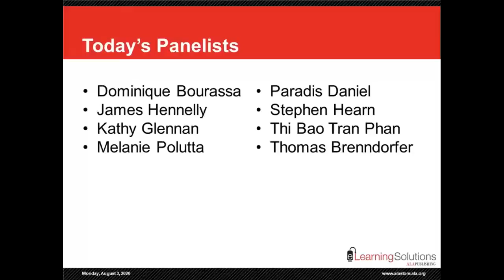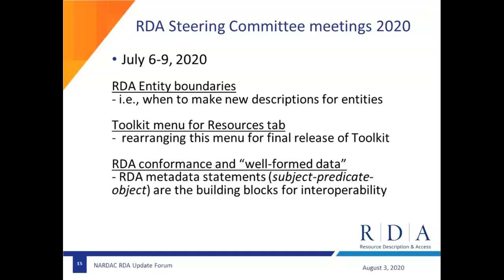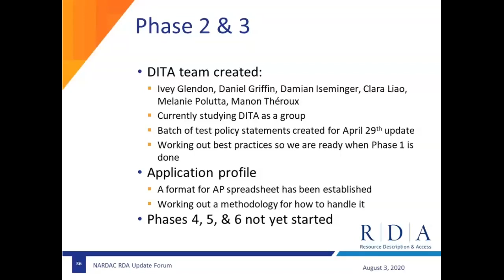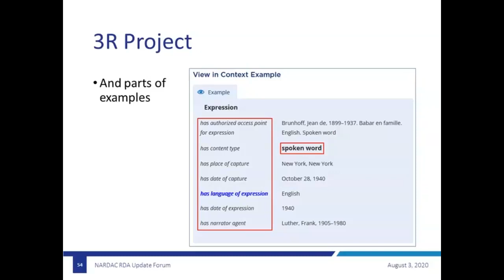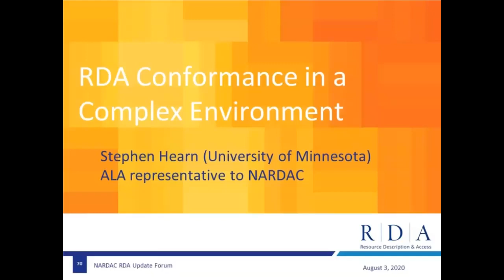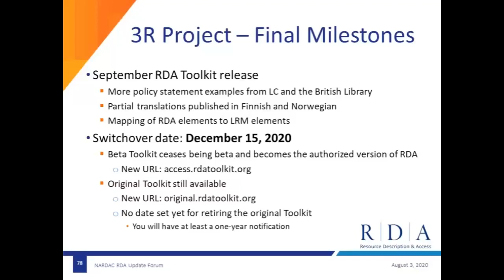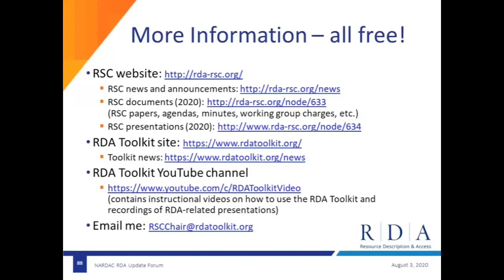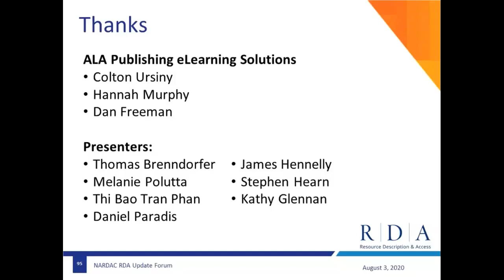North American RDA Committee Update Forum, August 3, 2020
This online forum included presentations by NARDAC members, representatives of the Library of Congress and Library and Archives Canada.